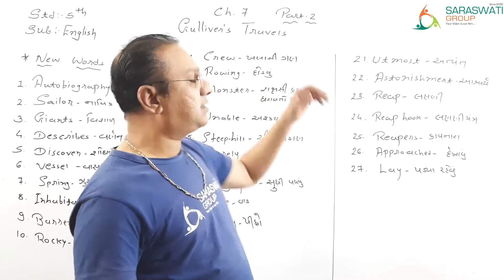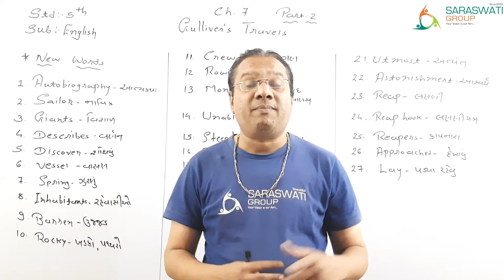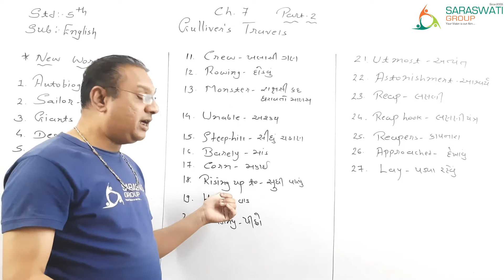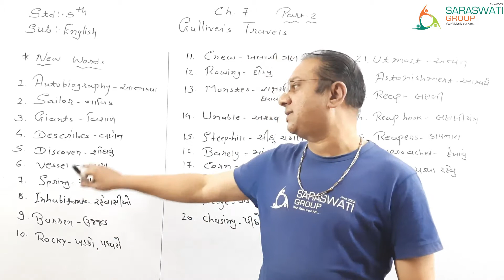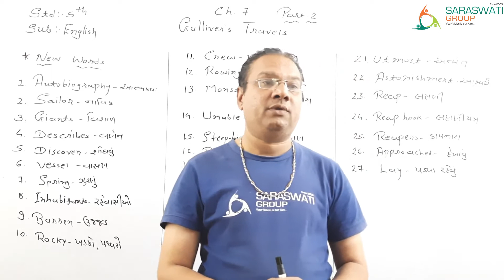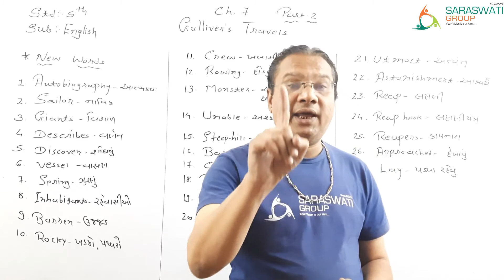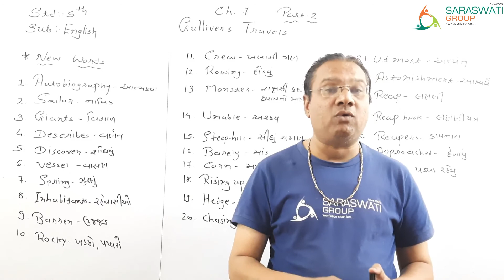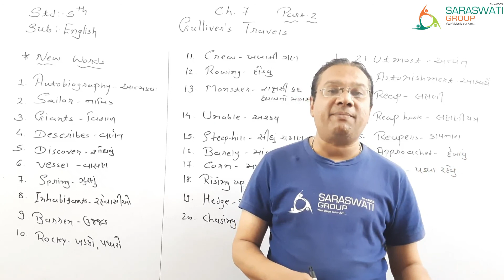ENGLISH II STD 5 II CH 7 GULILIVER'S TRAVELS II PART 2 II 08 02 2021